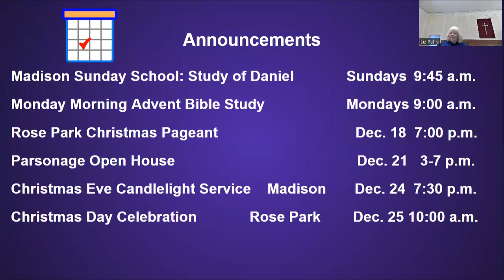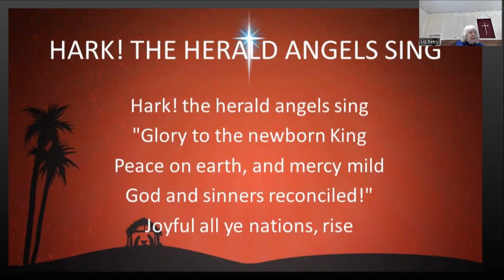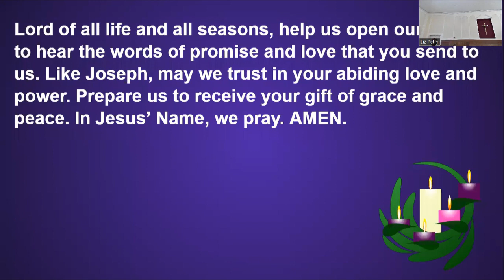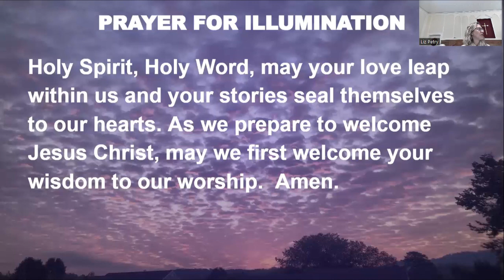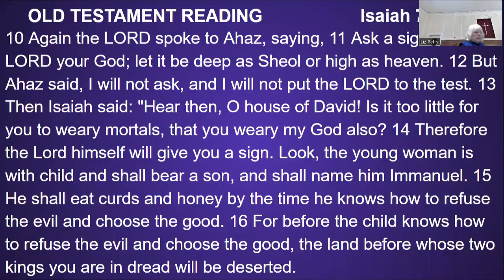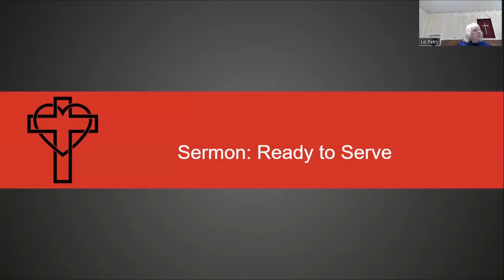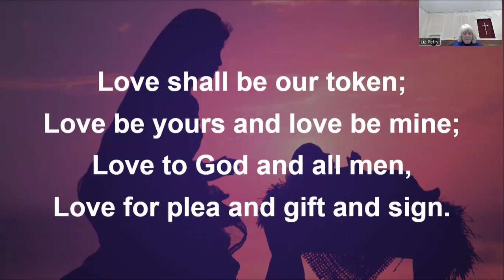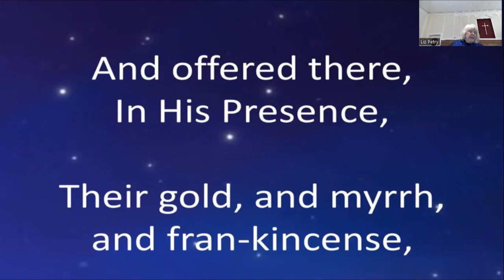Madison 121822 4th Sunday of Advent